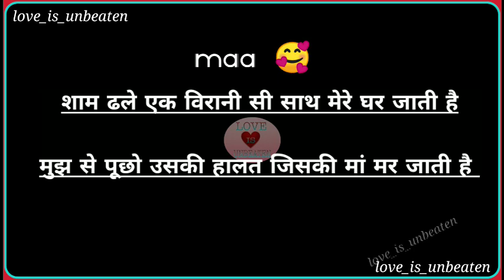maa 🥰 | maa status | black screen status 🖤 | sham dhale ek virani see...?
Love status

Cool status

Papa whats app status
Father's day special whats app status
I love you papa whats app status